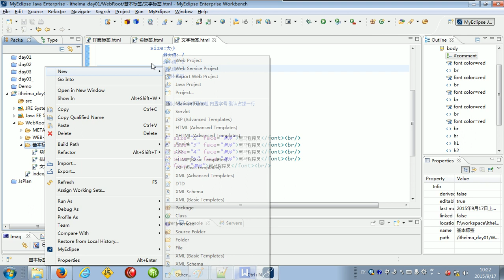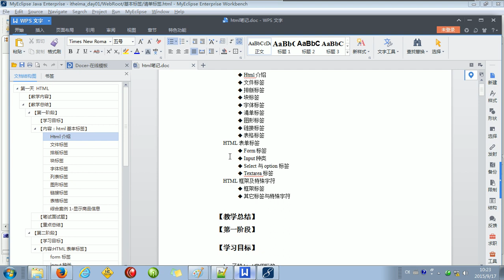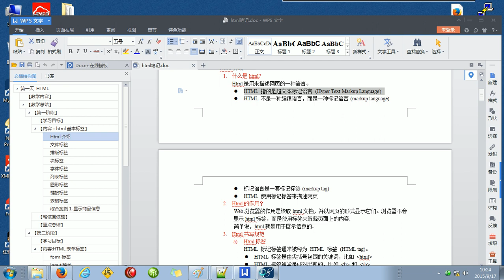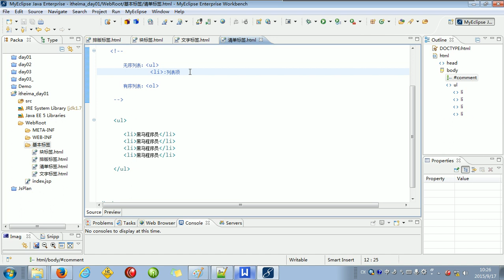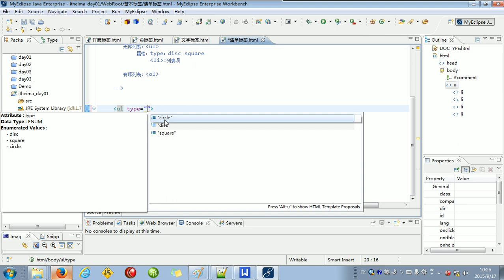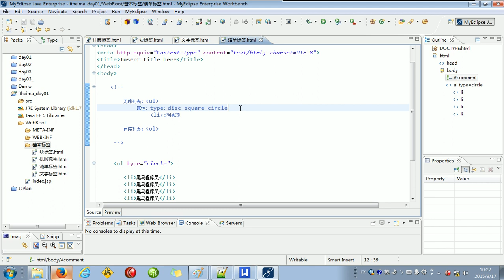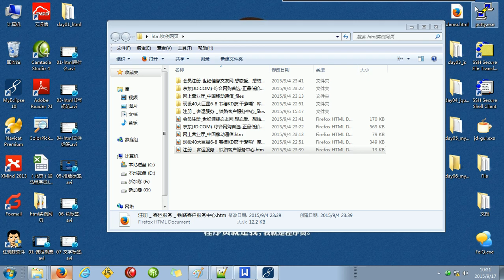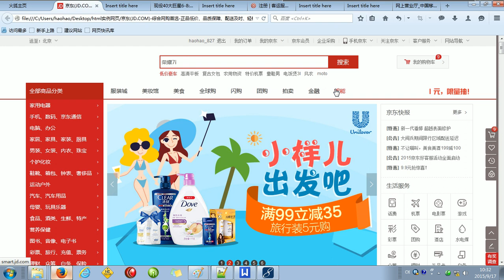08 清单标签